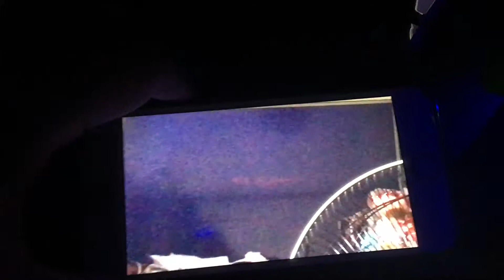Wow 😲 Heat Haze Shadow to be a Hero haha 😂